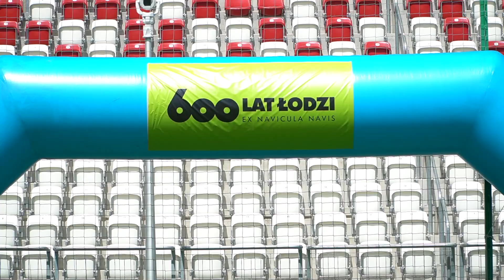Młody Widzew z Pucharem 600-lecia Miasta Łodzi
Na Stadionie Miejskim im. Władysława Króla rozegrano turniej piłkarski z okazji 600-lecia Miasta Łodzi. Puchar Prezydenta trafił do zawodników Młodego Widzewa, którzy w meczu finałowym wygrali 4:0 z ŁKS.

W zawodach wystartowało dziesięć drużyn podzielonych na dwie grupy. W półfinałach ŁKS pokonał ŁAF 5:1, a Młody Widzew zwyciężył AP 81 5:2. Mecz finałowy zakończył się wygraną Młodego Widzewa 4:0, natomiast w spotkaniu o trzecie miejsce ŁAF ograł AP 81 2:0.

Najlepszym zawodnikiem turnieju został wybrany Miłosz Owczarczyk z Młodego Widzewa, nagroda dla najlepszego bramkarza trafiła do Jakuba Janiaka z AP 81, a klasyfikację strzelców wygrał Maciej Piłat, który dla FA Łódź Południe zdobył dziewięć bramek.

Nagrody rzeczowe oraz medale i puchary wręczali: prezes ŁZPN Adam Kaźmierczak, wiceprezes Widzewa Maciej Szymański oraz trenerzy Damian Gamus, Rafał Poznański i Sławomir Kraska.

Realizacja: Michał Kiński
Wydawca: Łódzki Związek Piłki Nożnej